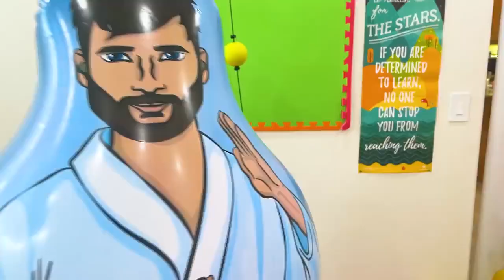Джеки боксирует с собакой. Видео для детей. Не мультики